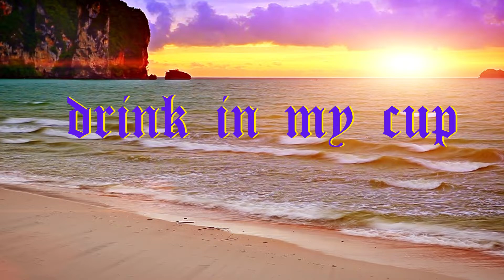Fivio Foreign Type Beat - Drink In my Cup [Prod Boomerang Kid Beats x UNWKN]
IMPORTANT: For profit use you have to purchase a lease. You always have to credit (Prod. by Boomerang Kid) when releasing the track online.